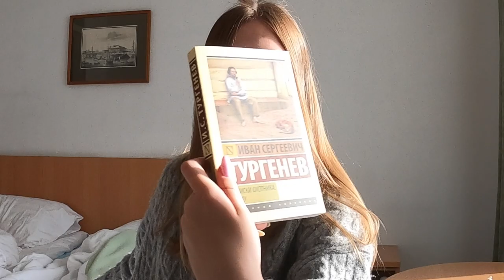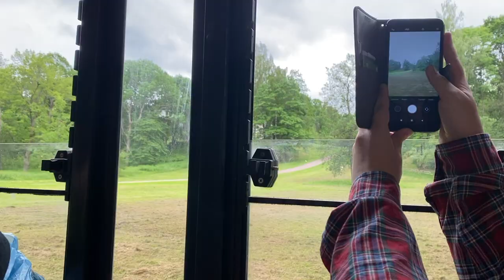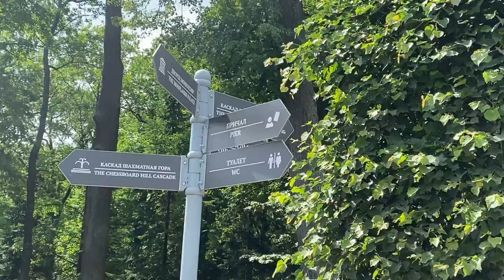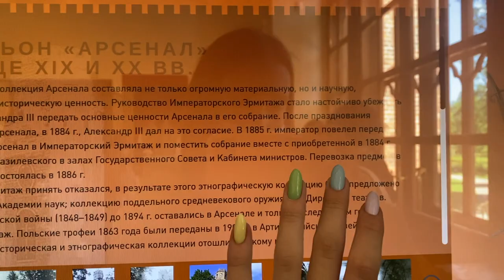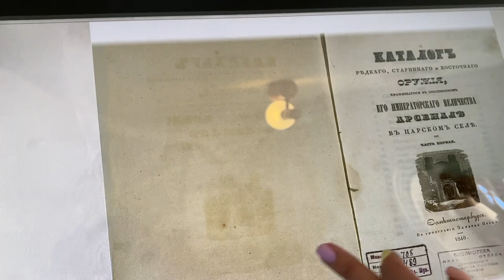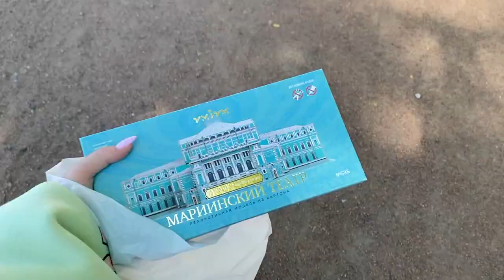САНКТ-ПЕТЕРБУРГ | vlog from St.Petersburg | Alina Klintsova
my inst: Alina Klintsova®